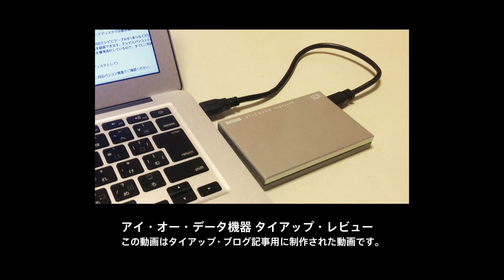The Smallest Hard Drive 業界最小カクうす ポータブルハードディスク